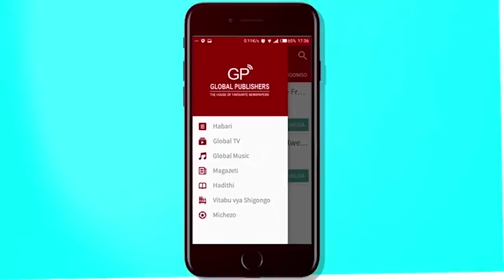Exclusive: Maskini Jini Kabula! Ukimsikia Utalia, Anatia Huruma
Maskini Jini Kabula! Hali ya kiafya ya msanii wa filamu za Kibongo aliyepata umaarufu kupitia tamthiliya ya Jumba la Dhahabu, Miriam Jolwa 'Jini Kabula', inasikitisha na ukipata bahati ya kukutana naye ana kwa ana unaweza kutokwa na machozi.
 Hivi karibu, alitinga kwenye ofisi za Global Tv Online, Bamaga- Mwenge jijini Dar es Salaam majira ya usiku ambapo mwandishi wetu alifanya naye mahojiano.
Kilichobainika katika mahojiano hayo, ni kwamba hali ya afya ya akili ya Kabula haipo sawa. Jini Kabula ana tatizo kwenye akili yake na mwenyewe amekiri kwamba ndugu zake walimpeleka Muhimbili ambako alilazwa kwenye wodi ya wagonjwa akili kwa zaidi ya mwezi mmoja.
Kabula anaeleza kwamba hivi sasa hana sehemu ya kuishi, anatangatanga mitaani na ndugu, jamaa na marafiki zake, wamemtenga kutokana na matatizo aliyonayo.
Baada ya mahojiano na Global TV Online, Kabula hakuwa na pa kwenda, hakuwa na sehemu ya kulala, ikabidi waandishi wetu wafuate sheria za nchi zinavyosema kwa kumpeleka Kituo cha Polisi, Oysterbay alikolala mpaka asubuhi ya siku iliyofuatia.
Kama umeguswa na habari hii na unahitaji kumsaidia Kabula kwa chochote, iwe ushauri, makazi au kiuchumi, wasiliana na Global TV Online.